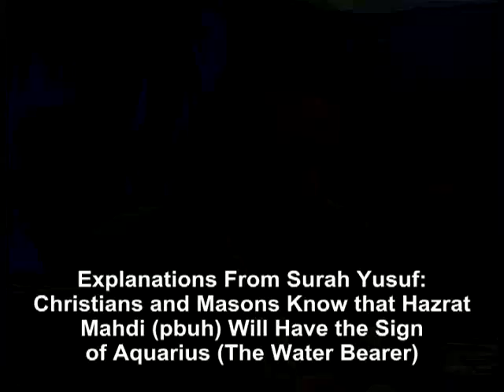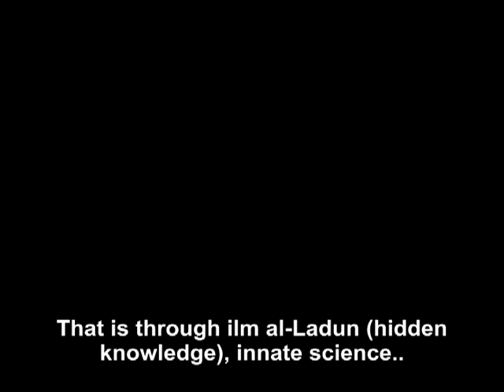Christians and masons know that Hazrat Mahdi pbuh will have the sign of Aquarius